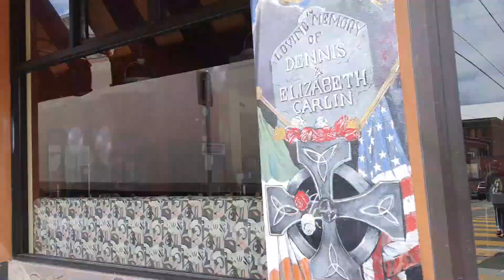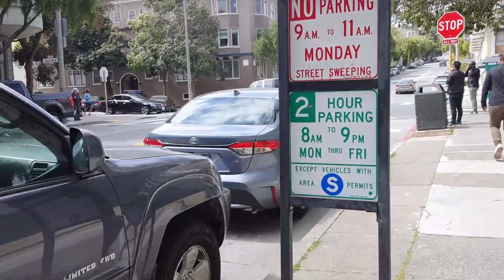（第一集）去美国这边的旧金山大学看看，2021美国加州旧金山